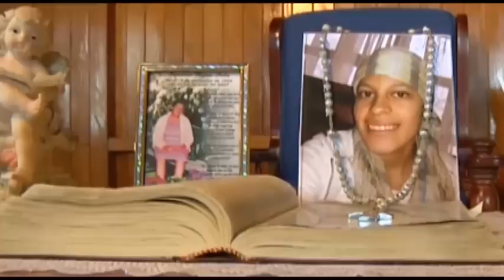Programa Retratos: Padre Fabio Blanco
Sincero, jovial y ante todo un ser humano, el Padre Fabio Blanco nos habla de su vida como persona y su experiencia como Sacerdote.